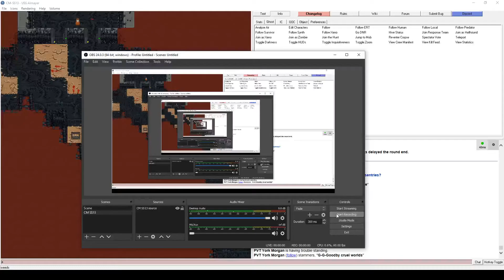CM SS13: Pred doing its thing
trophy: check
being friends: apparently check